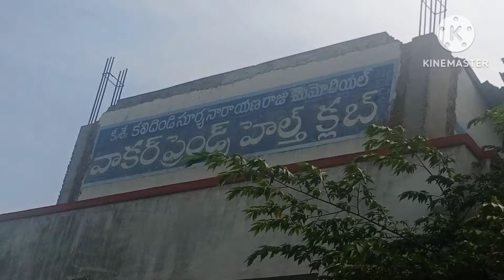🇨 🇩 🇲🌄 𝚆𝚊𝚕𝚔𝚎𝚛 𝐅𝐑𝐈𝐄𝐍𝐃𝐒' ʜᴇᴀʟᴛʜ 𝕔𝕝𝕦𝕓 AP🙏15th August 2024 🇮🇳 𝘸𝘢𝘭𝘬𝘪𝘯𝘨🚶‍♀️𝗥𝘂𝗻𝗻𝗶𝗻𝗴🏃‍♂️Tug of war 🤼Chair🪑👌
🇨 🇩 🇲🌄  𝚆𝚊𝚕𝚔𝚎𝚛 𝐅𝐑𝐈𝐄𝐍𝐃𝐒' ʜᴇᴀʟᴛʜ 𝕔𝕝𝕦𝕓 AP🏃🏃‍♂️15th August 2024 🇮🇳 𝘸𝘢𝘭𝘬𝘪𝘯𝘨🚶‍♂️🚶🚶‍♀️𝗥𝘂𝗻𝗻𝗶𝗻𝗴🏃‍♂️🏃‍♀️🤼🪑🪑💖💗👌